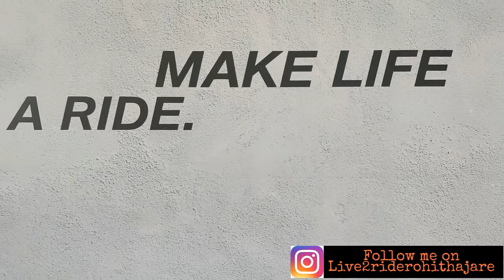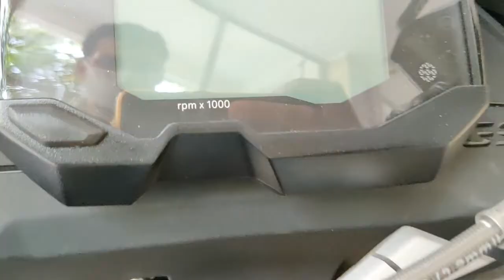BMW 310 GS Rally BS6 2020 I First Look I Walk around I EX Showroom Rs 2.85 lakh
BMW Motorrad had launched the 2020 G 310 GS in India at Rs 2.85 lakh.
with Below Upgrades
313cc, BS6 engine develops 34hp and 28Nm / Features all-LED lights
G 310 GS now features ride-by-wire technology

The G 310 GS is available with a standard 3 years, unlimited kilometers warranty. Customers can extend the warranty by two years, by paying
 Rs. 16,250. The first 500 customers can avail this extended warranty
at a special price of Rs. 5,499.